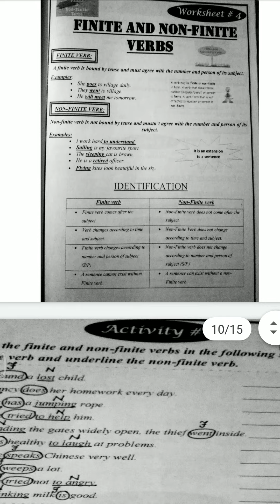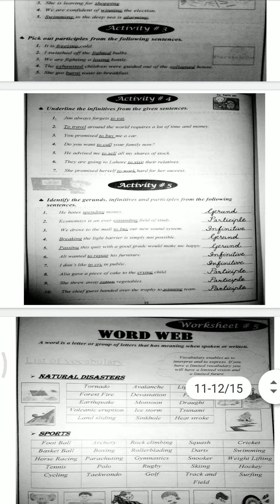English Grammar (Part 2) Analogies to Word Web